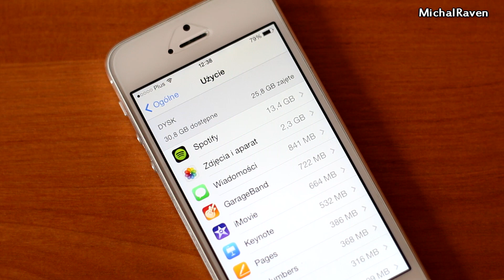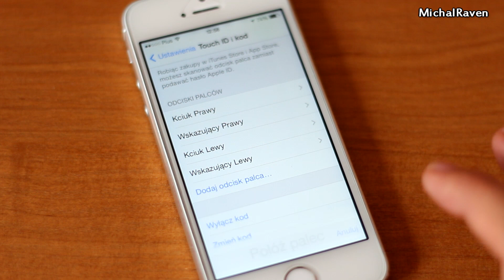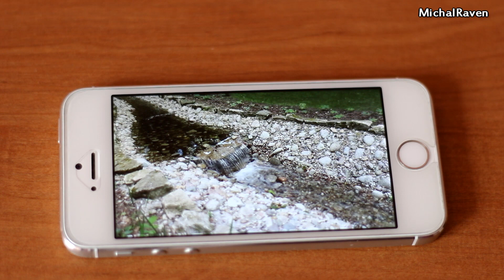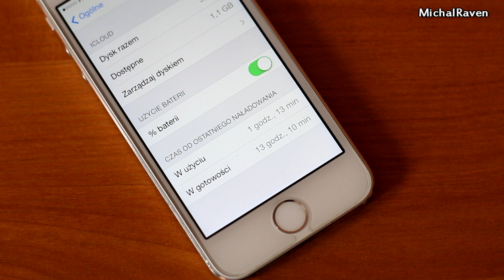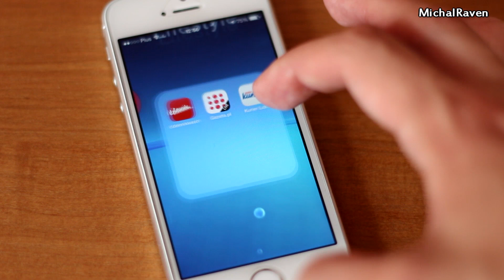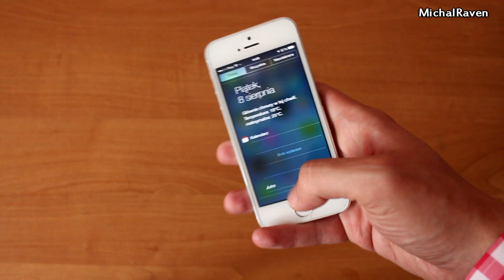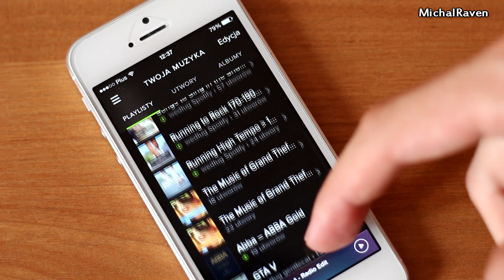iPhone 5S - Recenzja